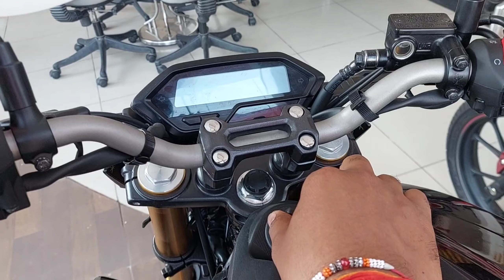Honda की Hornet 2.0 ll Stock Exhaust Sound 👌ll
Honda Hornet 2.0 Stock Exhaust Sound 👌👌